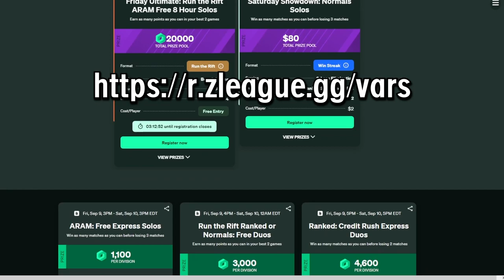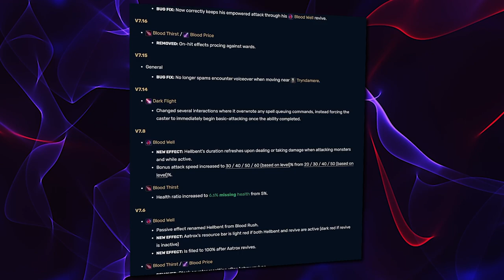Health Champions: A Forgotten Archetype? | League of Legends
~SPONSOR~ Join Z League to participate in tournaments for cash and credit prizes!

Despite Manaless champions being all the rage when it comes to design overload, champions who make use of their health bar instead of mana as a resource to cast abilities are rarely seen nowadays, with some being phased out entirely to have outright zero cost instead. Why are HP casters no longer being made anymore? Today let's find out!